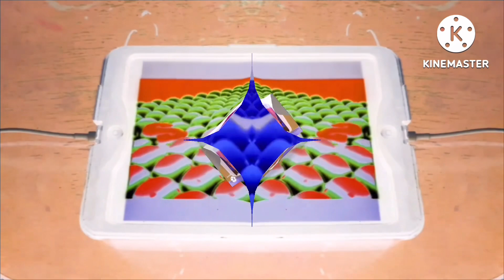Samsung logo balls 131-150